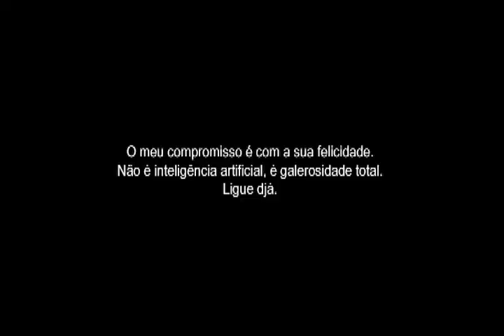Dr. Galeroso - Parte I | VOID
Nesse dia dos namorados, nós chamamos uma super fera internacional para potencializar a nossa ação de marketing. Depois de muitos meses de conversas e tratativas, finalmente podemos anunciar que o Dr. Galeroso, um dos maiores especialistas no ramo do aconselhamento amoroso, é a estrela dessa campanha. Além dos já famosos conselhos, ele também vai se aventurar em dicas de presentes, produtos, festas, bares, restaurantes, através do SUPER PLANTÃO VEM D ZAP .

O Dr. Galeroso estará disponível GRATUITAMENTE para todos aqueles que tiverem dúvidas ou precisam de dicas para essa data que exala amor e paixão.